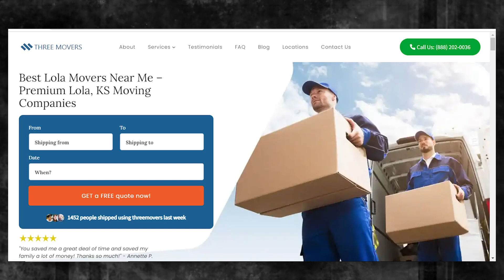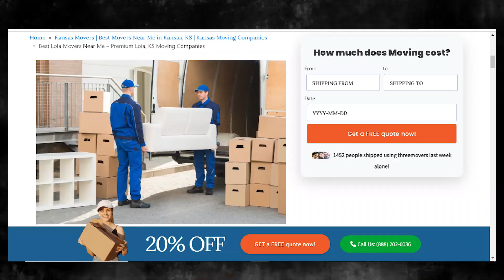Efficient Moving Services in Lola | Hassle-free Relocation in Lola | Top Moving Tips for You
If you're planning to move to or from Lola, it's essential to find a reliable and efficient moving company. Three Movers offers customized moving solutions for all types of moves, whether you're a college student, homeowner, military personnel, business owner, or car owner.

We have been in the moving industry for over two decades, serving over one million customers who were satisfied with the quality of our services. We partner with the best carrier companies in Lola and across the US to ensure that your items are in safe hands. Plus, we supervise the moving process and send you regular updates to give you peace of mind.

At Three Movers, we understand that cost is a significant concern when choosing a moving company. That's why we offer some of the most affordable moving rates in Lola. You can request a free quote by filling out our online moving quote form to ensure you're well-informed before choosing a service that fits your budget.

Moving to or from Lola can be a complex process, involving customs regulations, documentation, and transportation. That's why it's crucial to work with a moving company that has experience in international moves and can guide you through the process. We specialize in providing efficient and affordable moving solutions for international moves, and our experienced staff will ensure that your items are packed and transported safely and securely.

At Three Movers, we're committed to providing you with a stress-free and hassle-free moving experience. Contact us today for a free quote and let us take care of all your moving needs, whether you're moving across the country or from Lola to any destination in the United States.